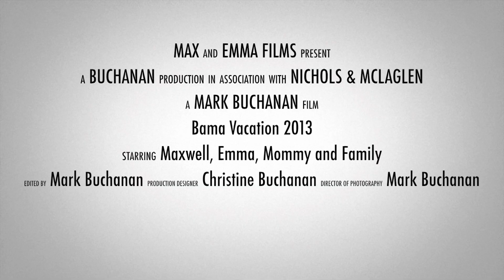Bama Vacation 2013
Family vacation to Alabama in summer of 2013 from Lake Wheeler Alabama.